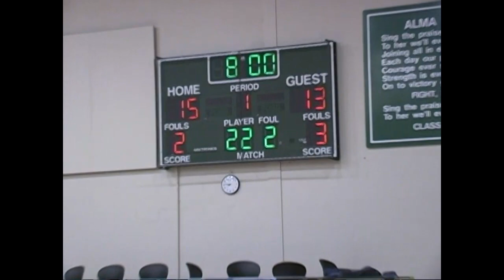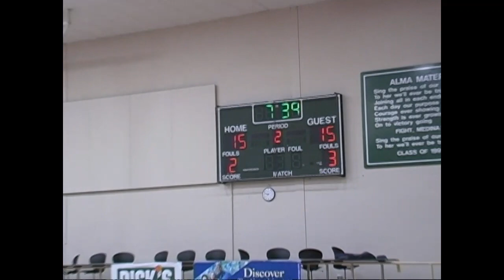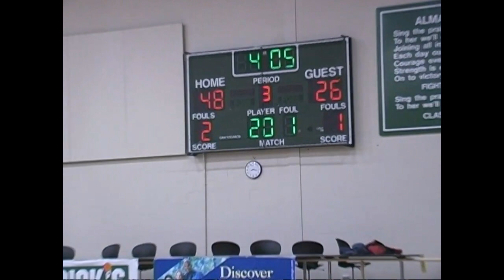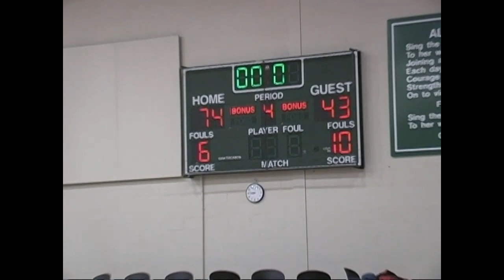2003 4 Boys BK Parma 1